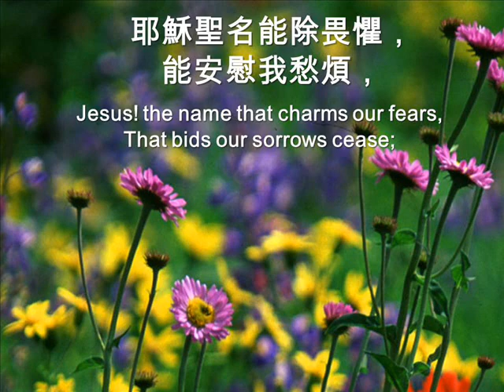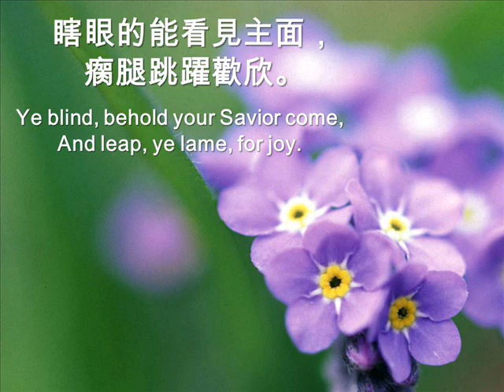萬口歡唱 O FOR A THOUSAND TONGUES TO SING # 107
萬口歡唱
哦，千萬口舌齊歌唱，讚美救主我神
讚美我主榮耀的王，讚美救主恩深。

哦，我的神慈愛的主，賜我力量傳揚
走遍地上世界各處，宣揚主名榮光。

耶穌聖名能除畏懼，能安慰我愁煩，
罪人聽見好像音樂，主是生命平安。

耶穌能消滅罪權勢，使罪人得自由；
主寶血能洗清罪漬，主寶血為我流。

耳聾的人來聽主言，啞吧讚美主名；
瞎眼的能看見主面，瘸腿跳躍歡欣。

107 O For A Thousand Tongues To Sing
Lyrics:
1. O for a thousand tongues to sing My great Redeemer’s praise, The glories of my God and King, The triumphs of His grace!
2. My gracious Master and my God, Assist me to proclaim, To spread through all the earth abroad The honors of Thy name.
3. Jesus! the name that charms our fears, That bids our sorrows cease; it is music in the sinner’s ears, it is life, and health, and peace.
4. He breaks the power of canceled sin, He sets the prisoner free;
His blood can make the foulest clean, His blood availed for me.
5. Hear Him, ye deaf; His praise, ye dumb, Your loosened tongues employ; Ye blind, behold your Savior come, And leap, ye lame, for joy.